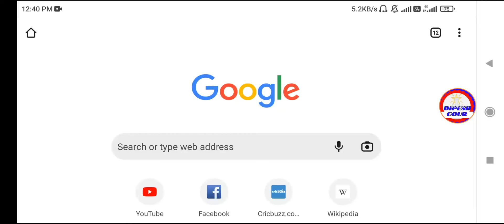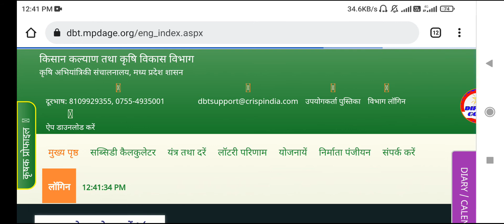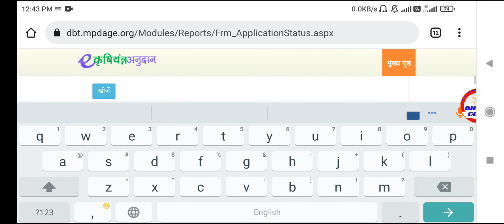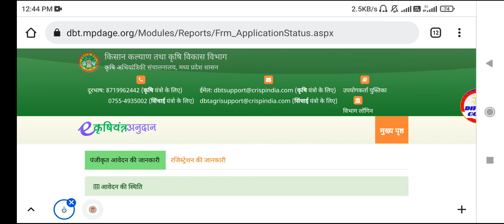कृषी यन्त्र सब्सिडी योजना में। सब्सिडी राशी का स्टेट्स देखे e-krish anudan yojna mp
हेलो दोस्तों

जिससे आप हमारे वीडियो को मिस नहीं कर पाएंग

 भुमि का नकशा खसरा केसे निकाले मोबाइल